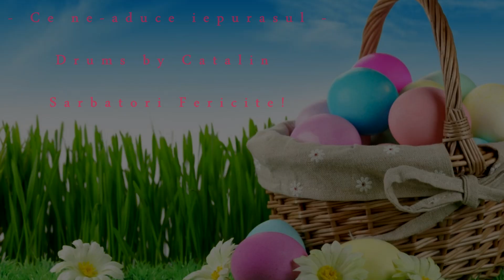Ce ne-aduce iepurașul - Catalin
Cursuri de Tobe - Bucuresti, sectorul 3 (zona Timpuri Noi)
cursuridetobe.business.site